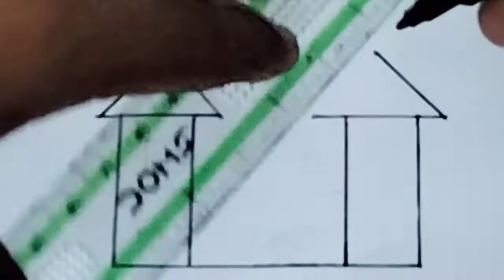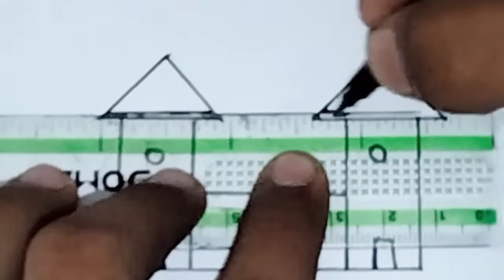HOW TO DRAW HOUSE DRAWING ||EASY DRAWING OF HOUSE ||HOUSE DRAWING STEP BY STEP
hay guys
today I will show you that how to draw house ..

key words...
home drawing
home drawing easy
home drawing for kids
home drawing colour
home drawing home drawing
home drawing simple
home drawing video
home drawing room design
home drawing painting
home drawing with pencil
home drawing picture
drawing of house for kids
drawing of house easy
drawing of house with garden
drawing of house with colour
drawing of house beautiful
drawing of house hard
drawing of house scenery
drawing of house and tree
drawing of house drawing of house
drawing of house and nature
how to draw houseboat
how to draw how to draw